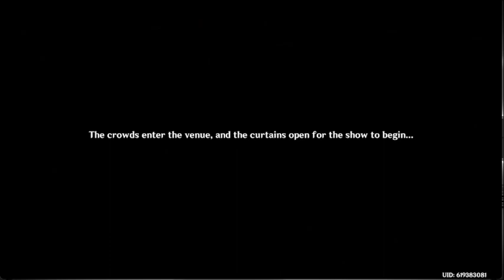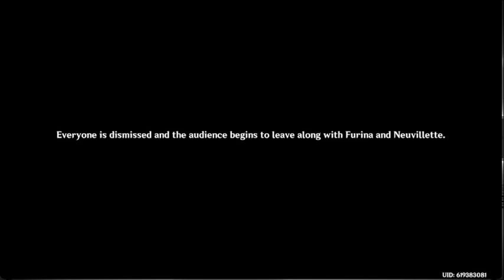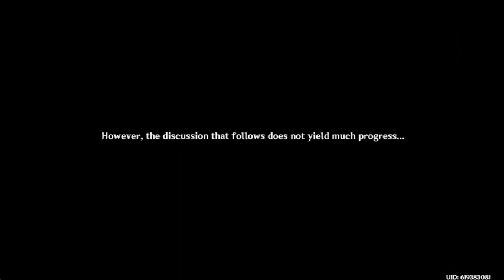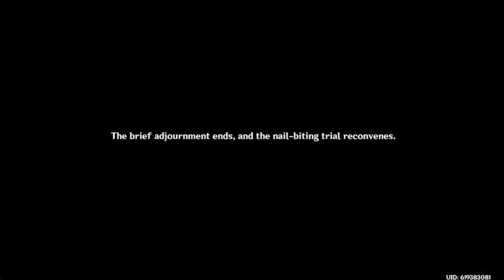Genshin Impact Part 4: Fontaine Statues And Magic Trial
Join Me As I Play Some Genshin Impact Doing Interesting Quests and Acquiring Awesome Characters